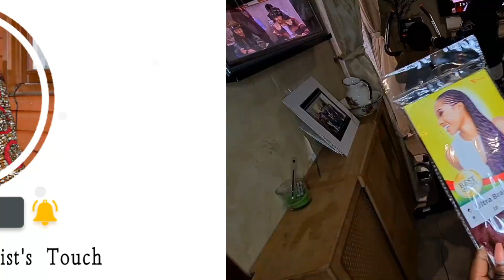EASY & DETAILED BOX BRAIDS WITH SIDE CORNROW (under hand braiding method).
DIY beginner-friendly tutorial on how to do medium box braids on thick 4C Natural hair!

PRODUCTS USED ⇣
Hair I Used :  Expression 3x Braiding hair in colour 39
Extra Hold Jam
Edge Control